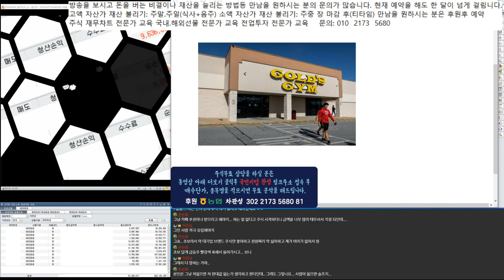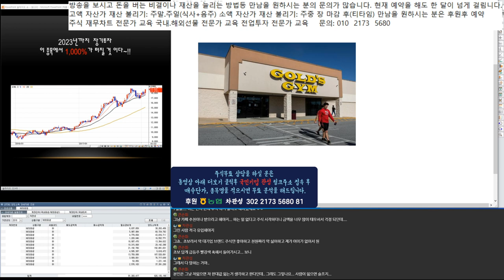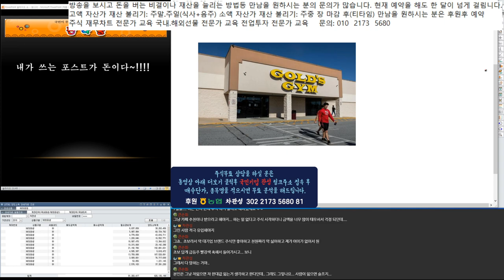세계 금융위기 돌입~!! 미국 거대 기업들 줄 파산